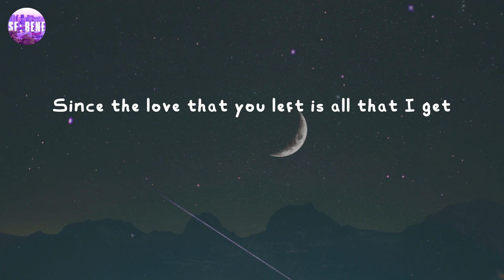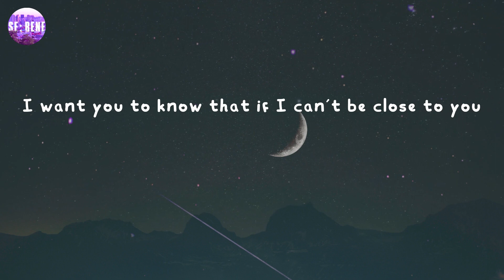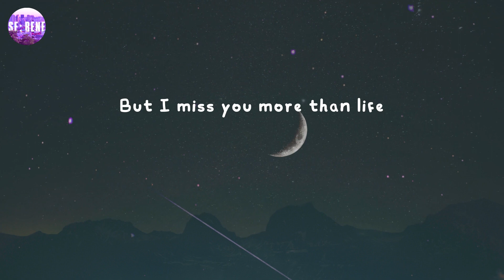Ghost - Justin Bieber (Lyrics)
Whoa
Na, na-na
More than life
Oh